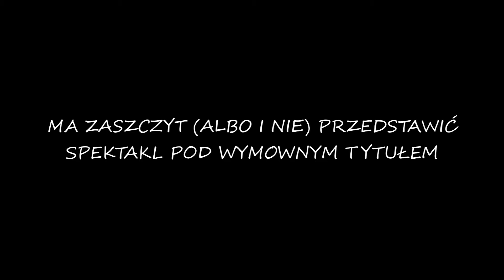Teatrzyk Mlecznych Jeżozwierzy - Śmierć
Nie zapomnijcie o tym, co was czeka. Memento mori.